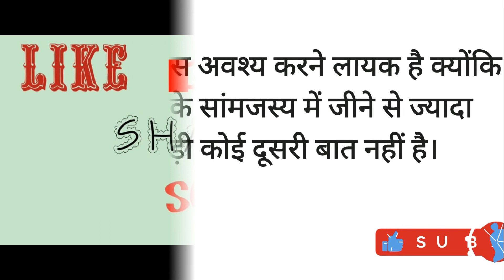THE SECRET (दैनिक प्रेरणा) DAY - 279